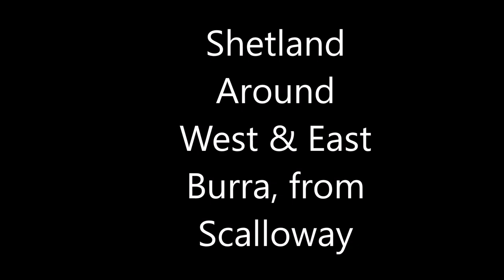Shetland '23/7 West & East Burra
The bridged islands of 'Burraland' lie off the SW mainland. The paddle around them from Scalloway is quite long and exposed in places, with some fine rock features along the way. A tight edit due to card space running low.